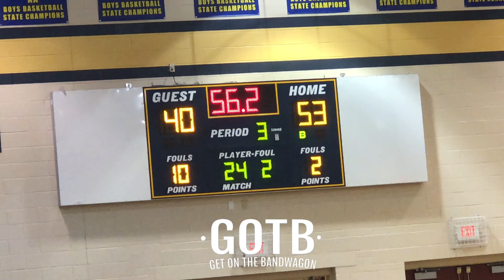BATTLE IN THE DOG HOUSE - BEACH VS JENKINS